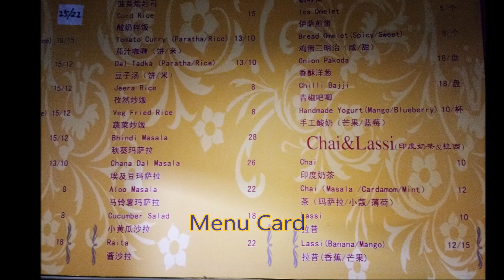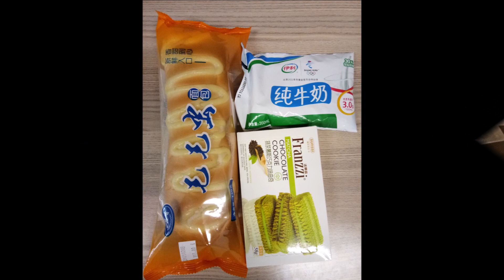Indian student travelling to China via Hong Kong | Pravin Vlogs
It is the compilation of my first international flight memories. I hope you all will like it.